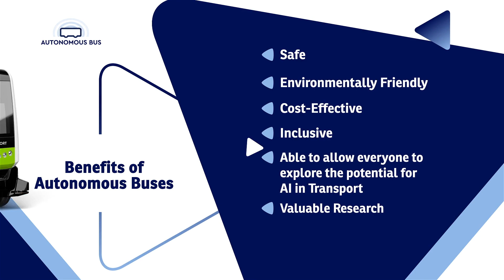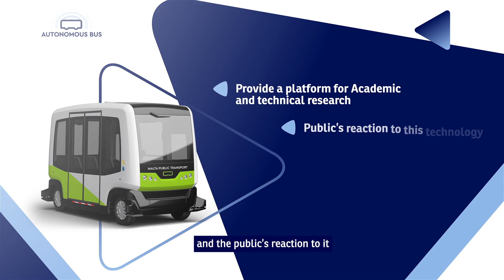Malta Public Transport | Autonomous Bus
This is an exciting new project for Malta to continue in being at the forefront of technology and innovation.